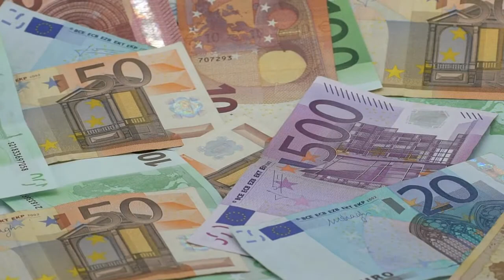5 podstawowych cech Opiekuna Osób Starszych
Opieka nad Osobami Starszymi jest odpowiedzialnym zawodem, gdzie należy posiadać bardzo ważne cechy.

Oto 5 podstawowych cech, które powinna posiadać osoba wykonująca zawód Opiekuna Osób Starszych.

Pozdrawiam Wszystkich ciepło :)

Opiekunka Osób Starszych